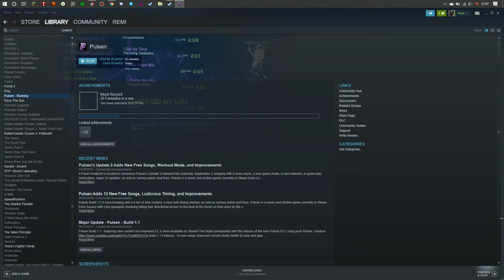Pulsen - Ignorant to the Void Part A - 100% FC (?? Greats)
There's no scoring system like on StepMania, although the combo flashes differently based on how precise I am. Weird. Also decent scoring doesn't break the combo, which is way too over-powered for a rhythm game.